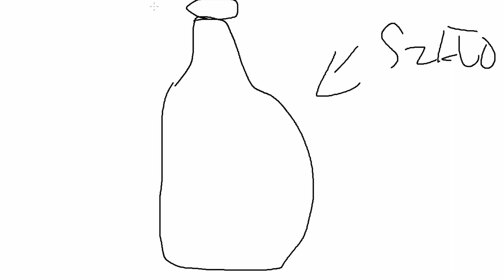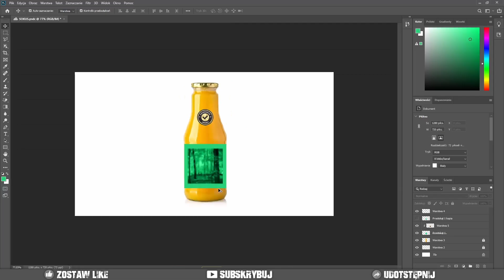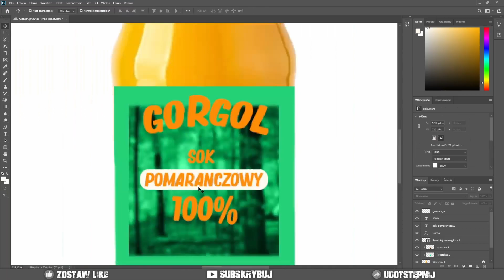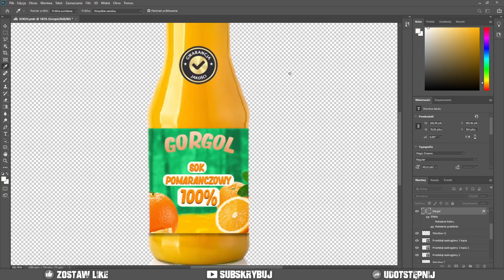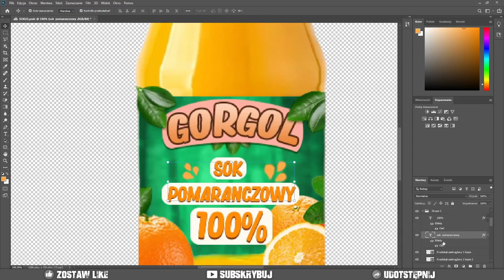Stworzyłem własny... SOK POMARAŃCZOWY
⌚️ Rozdziały:
0:00 Lubisz sok pomarańczowy?
0:15 Plan akcji
1:15 Etap 1
3:00 Etap 2
4:06 Etap 3
5:01 Gotowy sok
5:22 Praca na social media
5:46 Zwieńczenie odcinka

🎨 Wszystkie:
►  Miniaturki
►  Animacje
►  Intra
►  Montaż
TO PRACA WŁASNA

Jeśli chcesz to mogę zostać twoim grafikiem lub po prostu wykonać pojedyncze zlecenie! Skontaktuj się ze mną przez discorda lub maila, które są podane u góry!